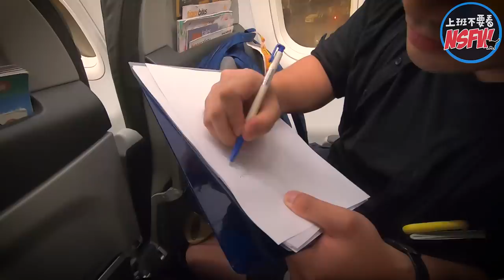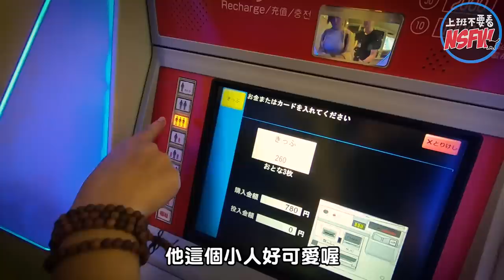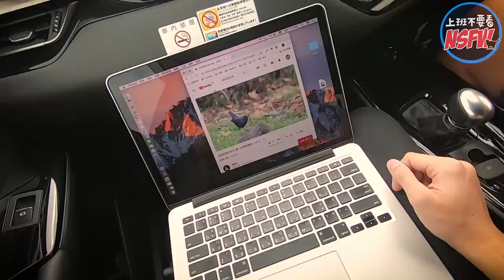【LiFe週記】#36 你以為這是一個vlog週記?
太天真啦哈哈哈哈
到底在沖繩幹了什麼事情?!
有夠恐怖的